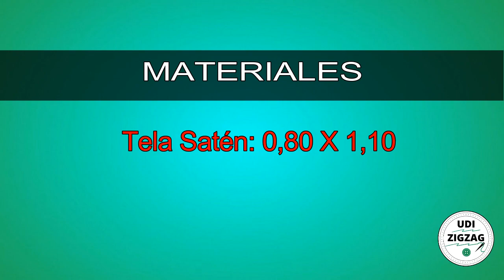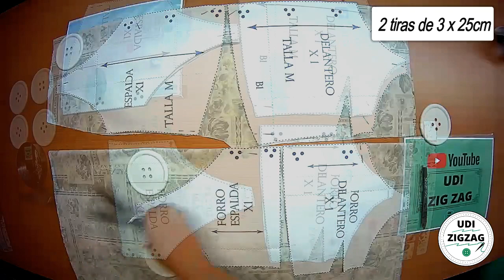Como Hacer Pijama Mujer.💛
Buenas Compis, Hoy os traemos un nuevo paso a paso de como hacer el top de pijama para mujer, además de usarlo como pijama, os eh dejado una idea en la presentación del video porque es una prenda que puede tener muchos usos, espero que les sirva y les guste. Saludos🤗💖